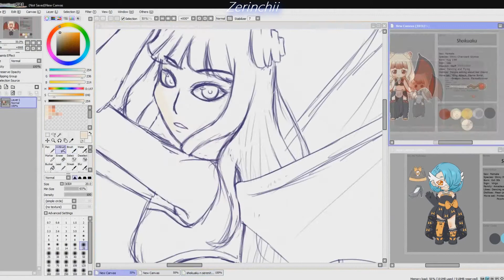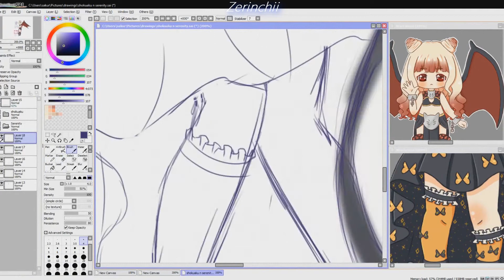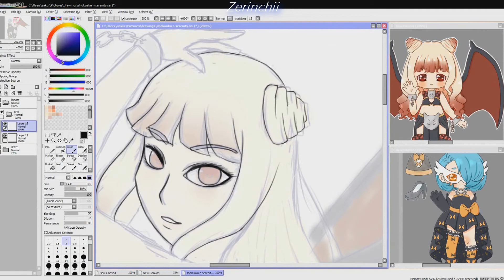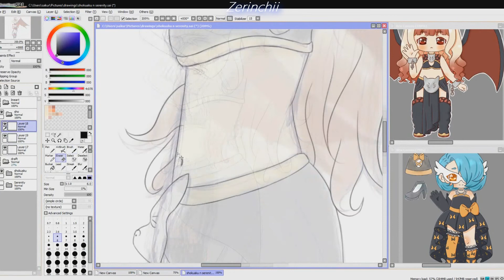Speedpaint || Shokuaku and Serenity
I forgot to press the record button after that, i feel so sad about it ;; but oh well-